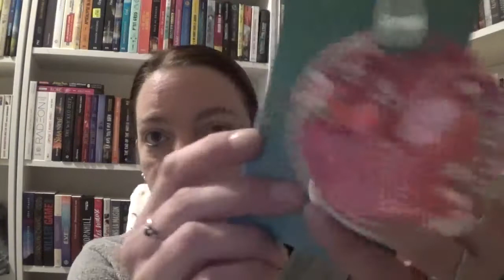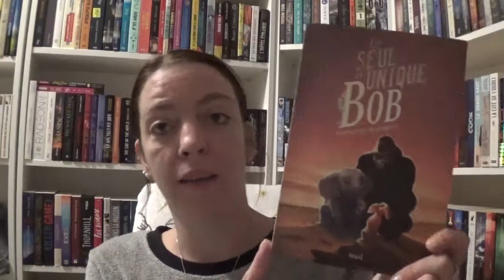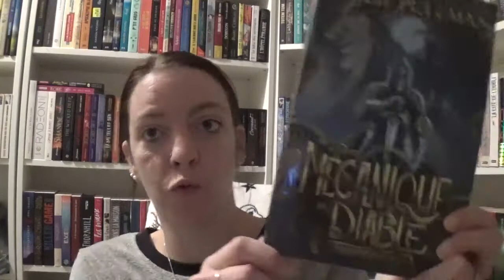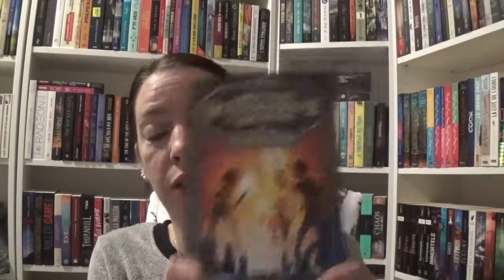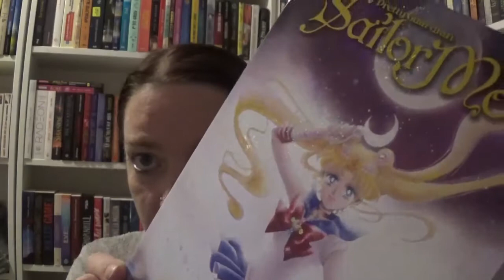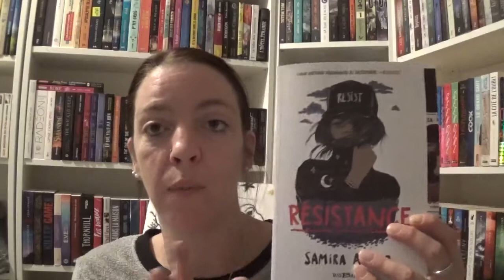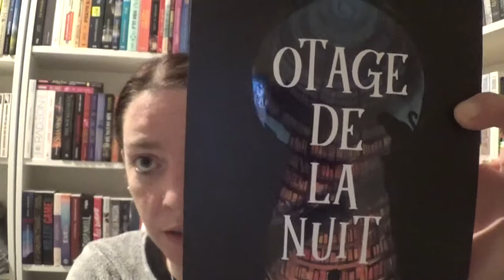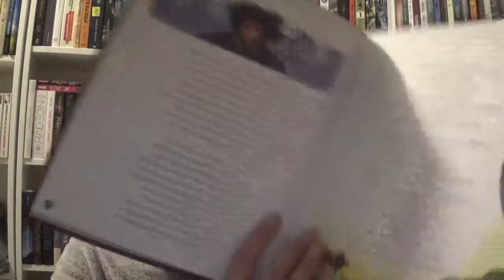Acquisitions livresques # 52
Livres cités :

1/ L’agence de détectives Layton, tome 2 de Kahori Orito chez Nobi Nobi
2/ Le seul et unique Bob de Katherine Appelgate chez Seuil
3/ La mécanique du diable de Philip Pullman chez Flammarion Jeunesse
4/ La boutique extraordinaire de Nicodème, tome 1 de Natalie Somers chez Bayard
5/ Stamberry Moon, tome 1 de Laia Lopez chez Hachette Romans
6/ Pretty gardians : Sailor Moon, tome 1 de Naoko Takeuchi chez Pika
7/ La malédiction des dragensblöt, tome 2 de Anne Robillard chez Michel Lafon
8/ Résistance de Samira Ahmed chez Bragelonne – Big Bang
9/ Les cromignons de Katia Delmas chez Scrinéo
10/ Disney Chills, tome 1 de Vera Strange chez Hachette Romans
11/ Disney Chills, tome 2 de Vera Strange chez Hachette Romans
12/ Otage de la nuit de J.A White chez Nathan
13/ The truth de Savannah Brown chez Auzou
14/ Les contes de Perrault, intégrale chez Auzou
15/ Elvira Time, tome 4 de Mathieu Guibé chez Le chat noir
16/ Winterheim, intégrale de Fabrice Colin chez Pygmalion
17/ Mask, tome 2 de Carole Cerruti chez Librinova
18/ Revival, tome 1 de A.D Martel en auto édition